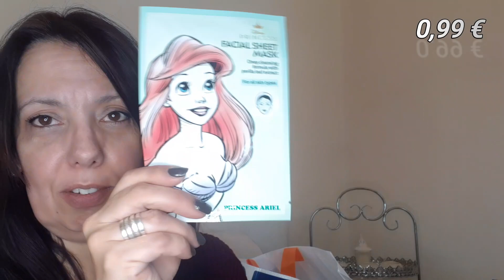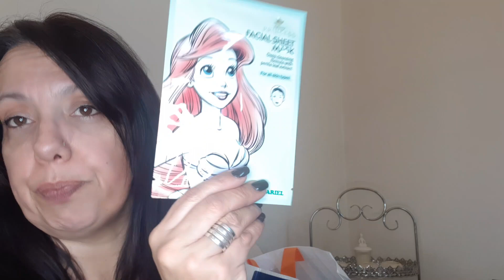Haul Action - Je suis retournée à celui de LA GARDE / TOULON - 10 jours après l'ouverture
N'hésitez pas à laisser un commentaire et me rejoindre sur Instagram et Facebook :